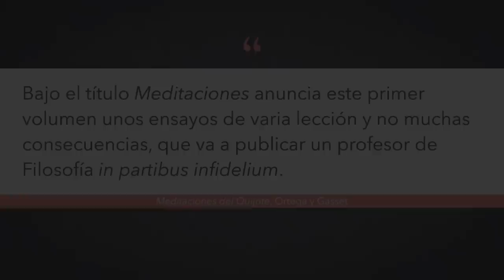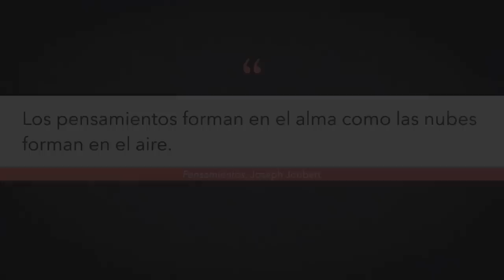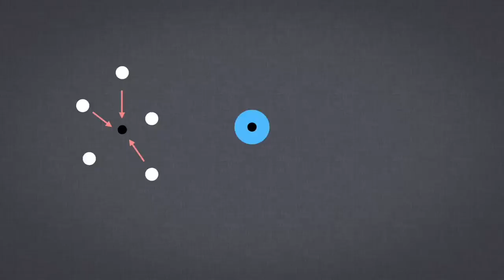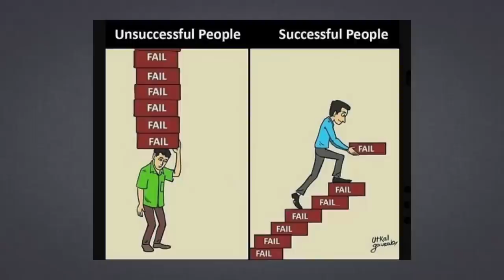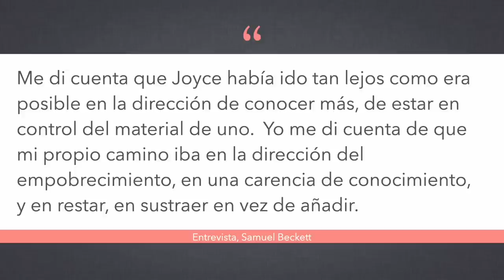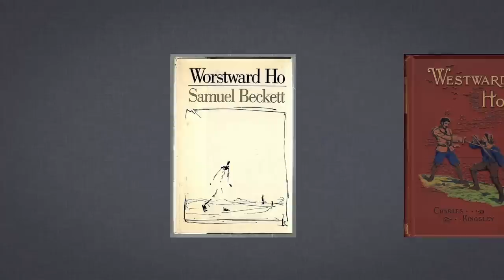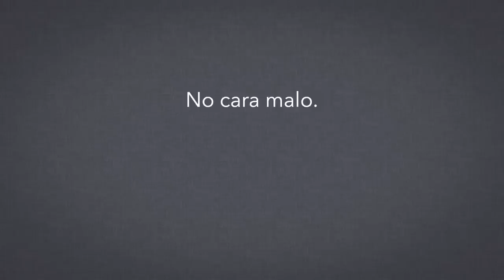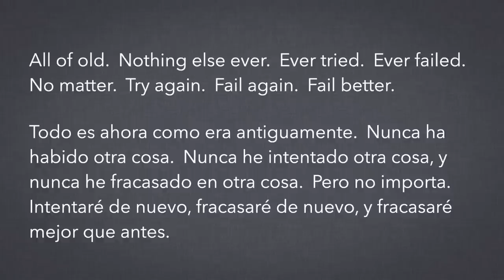Anotando ando 4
Hoy una reflexión sobre la frase latina "in partibus infidelium"; lo que tienen en común los pensamientos y las nubes; y la sorprendente vida póstuma de la cita más famosa de Samuel Beckett.